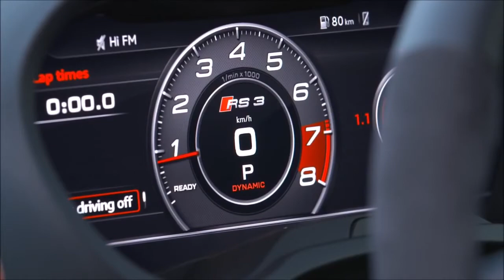2017 Audi RS3 Sportback 400HP - Interior Exterior & Drive | Luxury Car Reviews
2017 Audi RS3 Sportback 400HP - Interior Exterior & Drive | Luxury Car Reviews